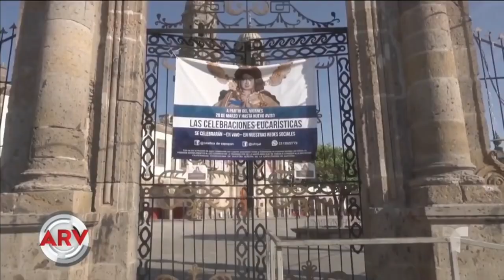NUEVA ORACIÓN MEXICO CONTRA EL COVID19